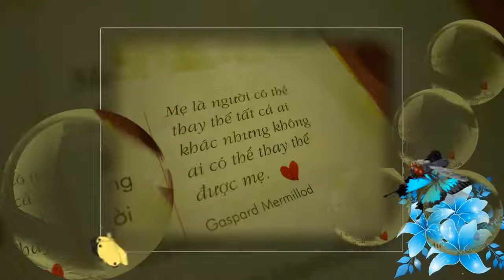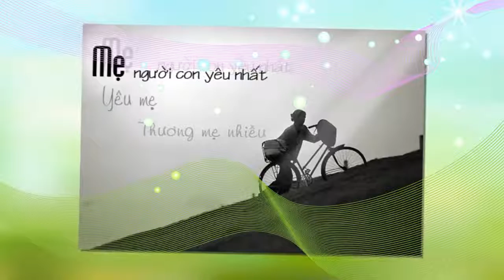..♥ღCon Yêu Mẹ Nhiều Lắm Mẹ Ơi ! -Thế Cường ft NTC 2017..♥ღ